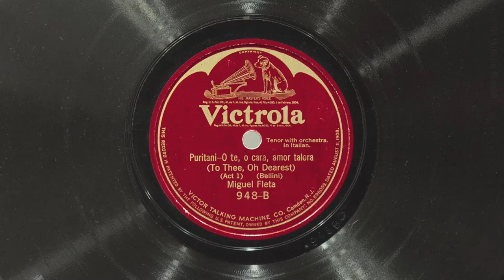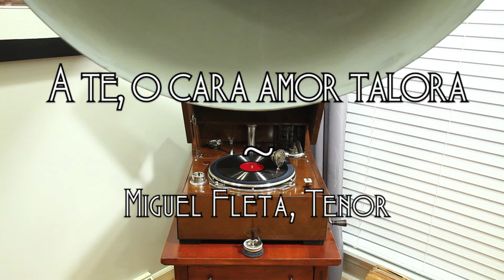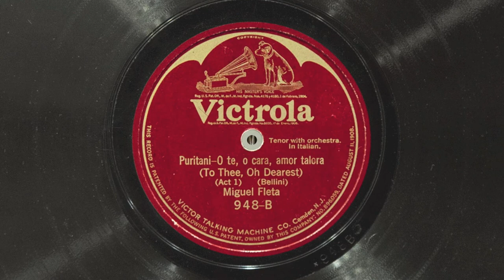A te, o cara amor talora • Miguel Fleta (EMG Mark Xb Oversize Gramophone)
Tenor Miguel Fleta sings "A te, o cara amor talora" (from act I of I puritani by Vincenzo Bellini) on Victor Red Seal record 948-B, played on an EMG Mark Xb Oversize gramophone with a Meltrope III soundbox and a Burmese Colour Needle. Acoustically recorded April 17, 1923, Hayes, Middlesex, England - the first take.